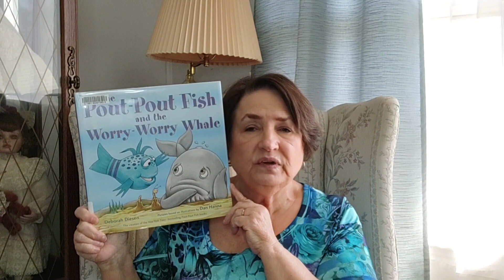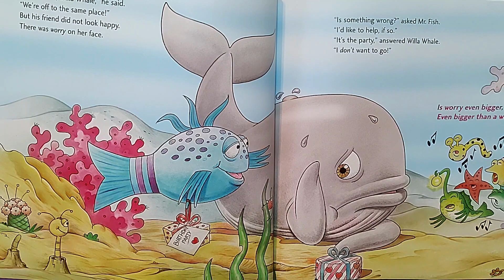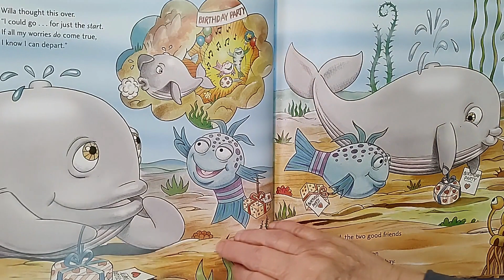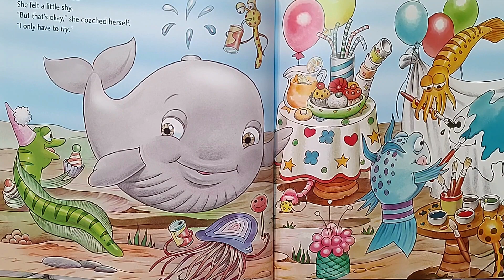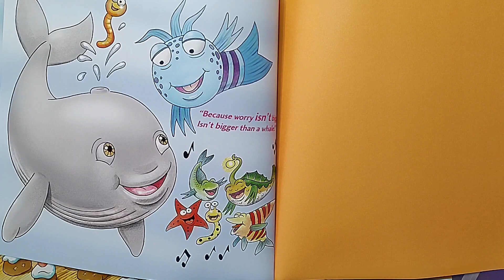READ ALOUD Children's Book - The Pout-Pout Fish and the Worry-Worry Whale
The Worry-Worry Whale doesn't want to the party until the Pout-Pout Fish talks him into it.